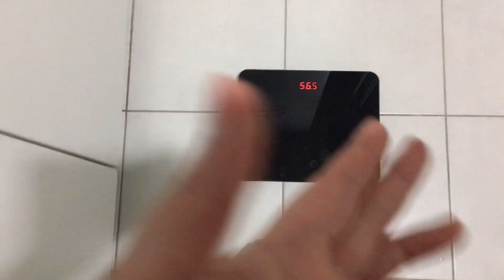2 Haftada Karın Kası yaptım | Diyetsiz 2 kilo verdim | Chloe Ting Abs Workout Challenge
Merhaba dostlarım gerçekten çok sağlıklı bir egzersiz videosu ile karşınızdayım umarım güzel olmuştur , bu videomda Chloe Ting’in 2 haftalık Abs workout challengenı denedim. ( Get Abs in 2 weeks )